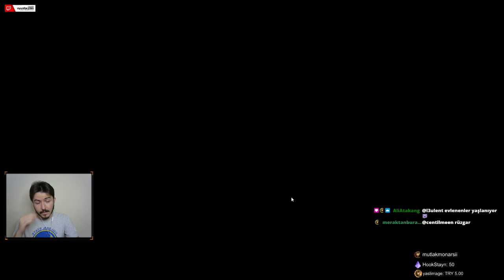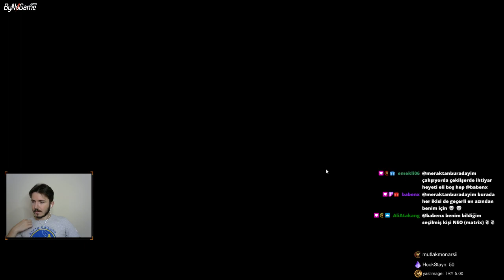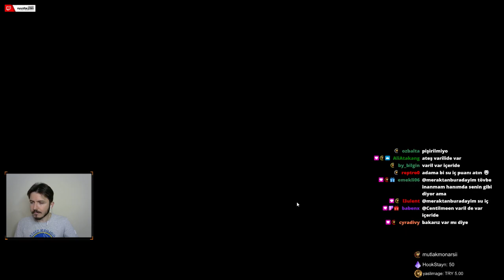Speedrun Körfez I The Long Dark Karlar Altında #37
Oyunfor veya Bynogame'den beni destekleyebilirsin ;

Mütecavız zorlukta iç mekanlarda(ev ve mağara) uyuyamıyoruz.
Elimizde tüfek ve sadece kurt eti tüketebiliyoruz.
Elbise craftı yasak ve loot kovan bulmak için yüksek seviyede.
İçecek olarak topladığımız(huş,reishi,kuşburnu) tüketebiliyoruz.
Tek ateş rozetiyle rastgele harita başlangıcı ile ölüme meydan okuyoruz.

Sen de denemek istersen custom game kod : 8OnM-bn8L-KxsT-GXeO-LkMC